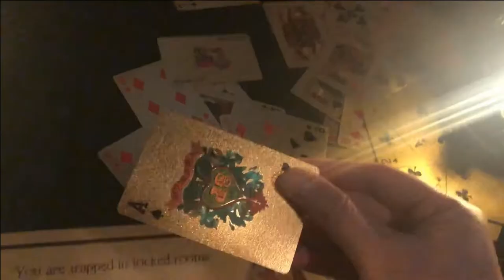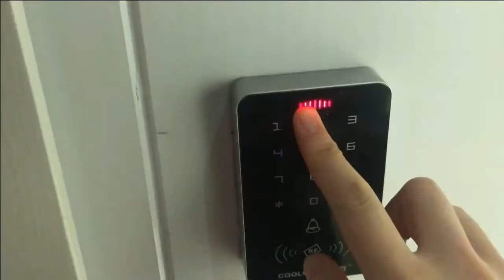The First English Escape Room in Shenzhen China! 深圳首家英文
[Song of Wonderland]
[Immersive Escape Room]
[Team Size:4-6]
[Game Duration:120 min]
[Logical Solving] :☆☆☆☆☆
[Horror]: ☆☆
Wonder what to do on the weeneds in Shenzhen China ? Come to the first English escape room in Shenzhen! Enjoy quality times with friends and family. Bond with your mates and homies! A true amazing experience you don't want to miss!
For reservation contact wechat: 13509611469